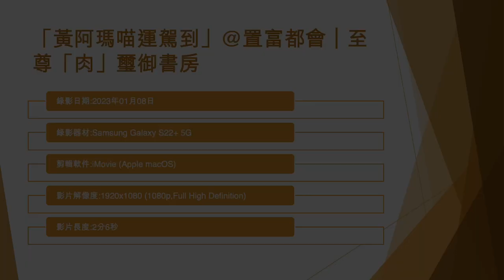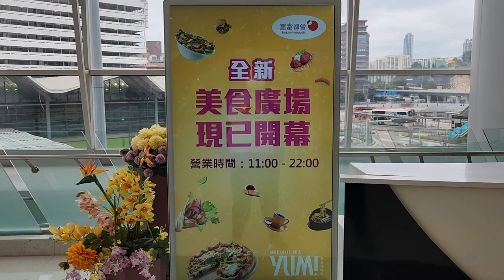「黃阿瑪喵運駕到」@置富都會｜至尊「肉」璽御書房 - 2023年01月08日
錄影日期:2023年01月08日
錄影器材:Samsung Galaxy S22+ 5G
剪輯軟件:iMovie (Apple macOS)
影片解像度:1920x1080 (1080p,Full High Definition)
影片長度:2分6秒